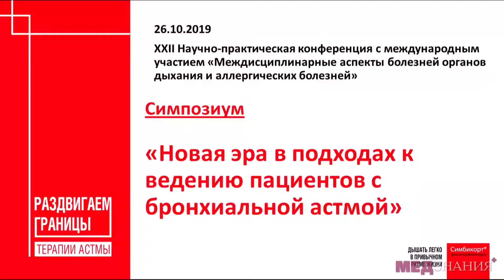19 Симпозиум: «Новая эра в подходах к ведению пациентов с бронхиальной астмой»